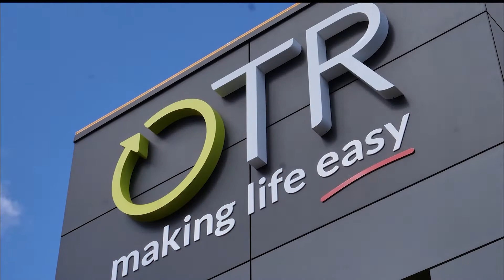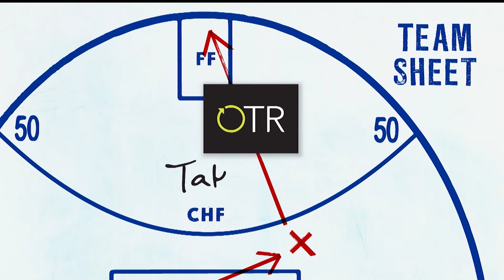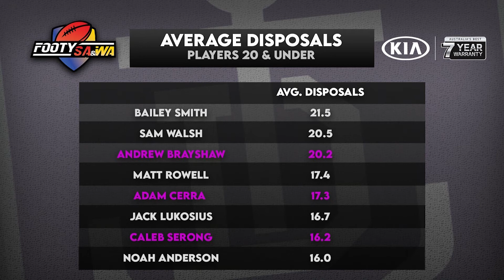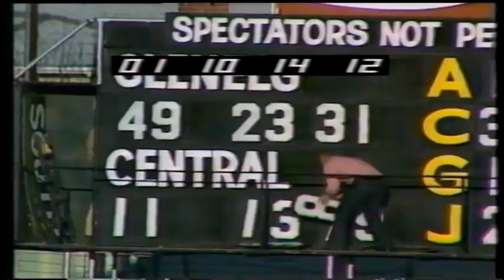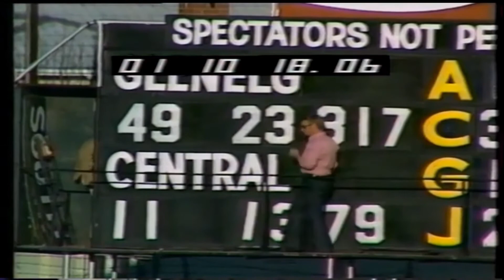Footy SA & WA (2020) - Episode 26 (21/9/20)